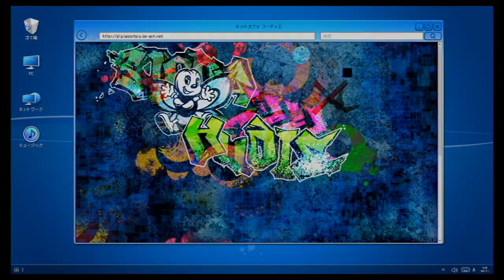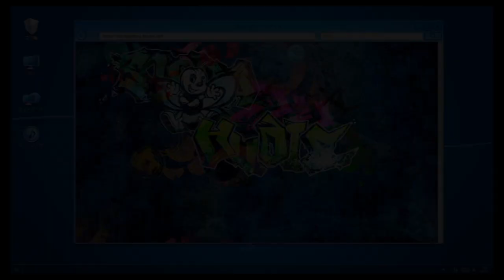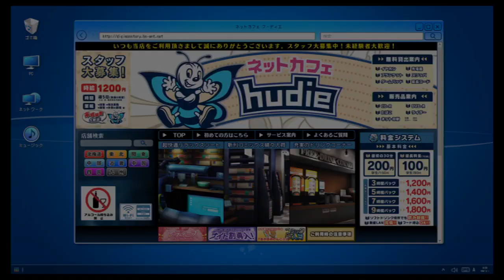【実況#8】かわいいデジモンきた！？デジモンの定義とは・・・ デジモンストーリー サイバースルゥース ハッカーズメモリーをつぶやきながらプレイ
デジモンストーリーサイバースルゥースの続編が出ましたね
その名もハッカーズメモリー！裏側的なストーリーらしい
楽しみだ！

やりすぎた
無心になって幼年期を狩りまくってた
知らぬ間に成熟期になれるレベルになってた
やりすぎたぜ・・・

デジモンストーリーサイバースルゥースハッカーズメモリーの
プレイリストです